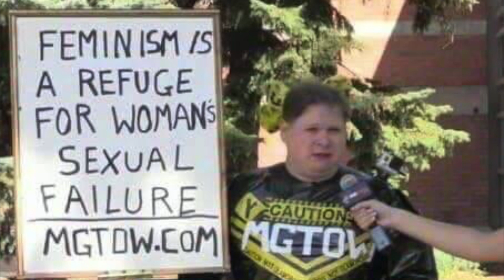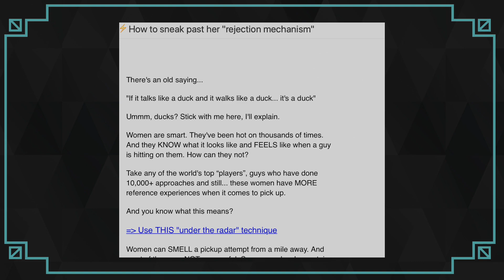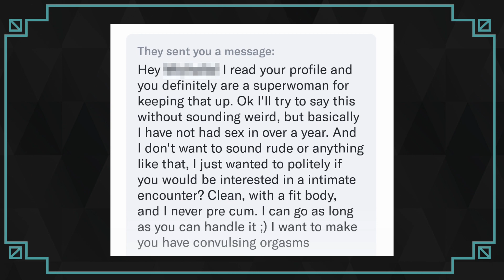Who REALLY Has The Power In Dating? | Paging Dr. NerdLove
▶︎ BUY my new book //I Got Her Number. Now What? A Geek's Guide To Texting, Snapchatting and Sliding into DMs//

Your voicemail will be recorded and will possibly be used in a future video. By calling you agree to allow this.

The power dynamics of dating directly affect your dating success. But who REALLY holds the power when it comes to dating? Why do so many people get the power dynamic of dating wrong and what's the REAL power when it comes to love, sex and romance?

//SHOW HIGHLIGHTS//

▶︎ How many of the "rules" about dating are self-limiting beliefs in disguise
▶︎ What we're REALLY talking about when we ask who has the power in dating
▶︎ Why women DON'T have it easier than men... and how that helps YOU
▶︎ How to control the interaction
▶︎ What REAL power looks like in dating
▶︎ How understanding the power dynamics of an approach can bring you greater dating success.

//RELATED LINKS: //

▶︎ Why Do Women Have All The Advantages In Dating?

Voice-over Assistance Crystal Donovan
Fantasy dialogue by Carla Speed McNeil